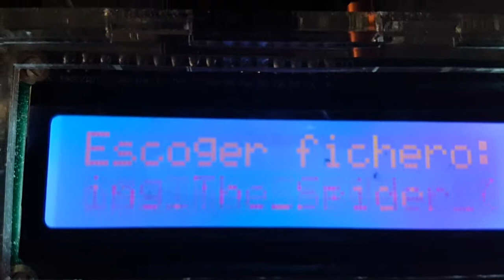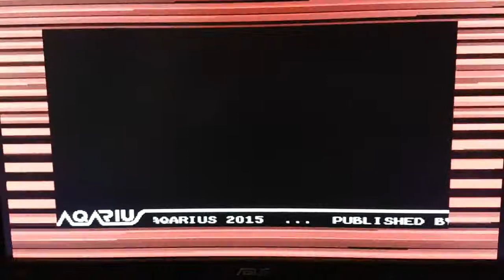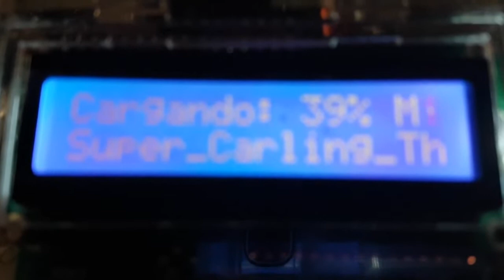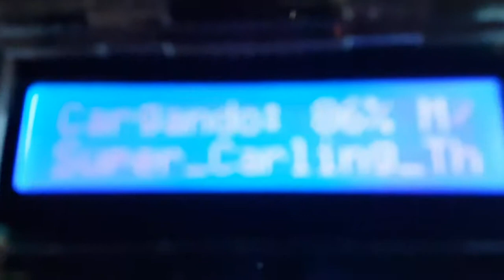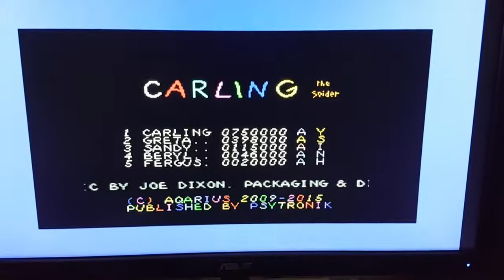tapuino on tzxduino (Episode 4)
Zxuno/C64 loading psytronik Super Carling the Spider with ToT